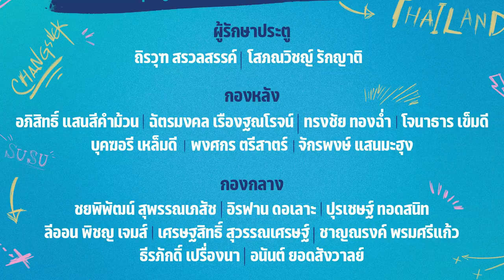วิเคราะห์ ช้างศึกชุดซีเกม ดีพอเป็นแชมป์ไหม!?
🌾 Grainey+ ธัญพืชอัดแท่งเพิ่มโปรตีน 5 กรัม มี 2 รสชาติให้เลือก รสช็อกโกแลตชิพและคุกกี้แอนด์ครีม พร้อมเพิ่มโปรตีนอีก 5 กรัม
สั่งสินค้า Grainey ได้ทาง

พิเศษ เมื่อซื้อ ครบ 300.- บาท สามารถ นำใบเสร็จ 7-11 All online / 7-Delivery มาแลก ของพรีเมี่ยม ได้ที่ เพจ Graineysnack

🚗SUZUKI SWIFT GL NEXT
NEXT to the edge ขับสนุกเต็มขั้น เร้าใจเกินพิกัด